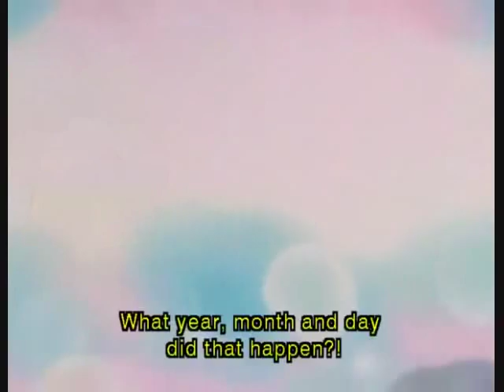Chibi-Usa is your daughter. (Subbed)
A funny clip from Sailor Moon R.